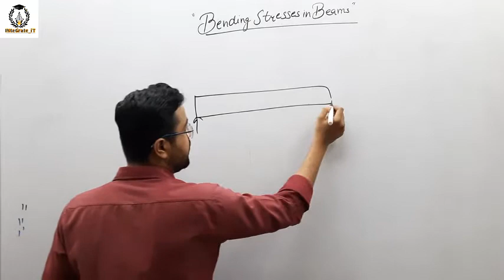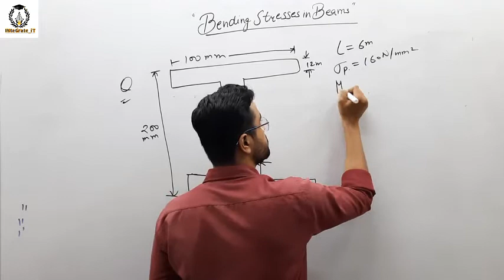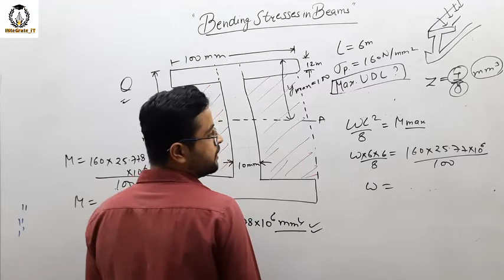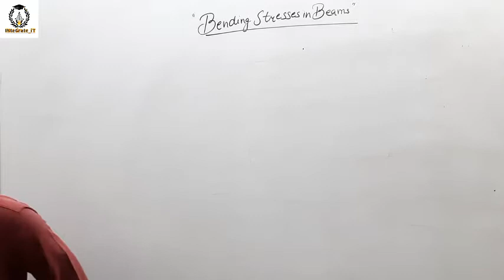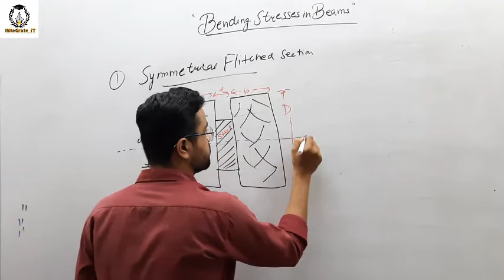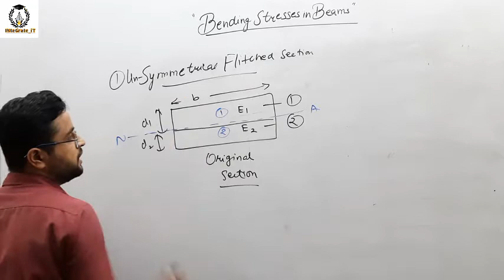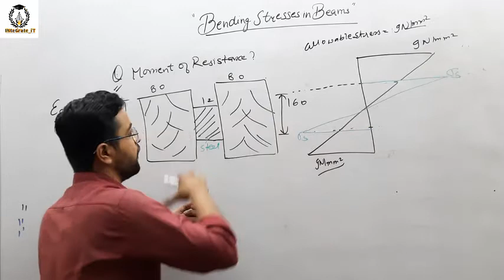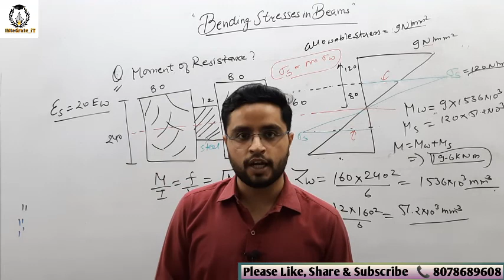STRENGTH OF MATERIALS: SSC/RSMSSB-JE/UPPSC-AE LEC-19 BENDING STRESSES IN BEAMS by LOKESH MOTWANI Sir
This video helps to better understand the topic BENDING STRESSES IN BEAMS also helpful in scoring good marks in all competitive and university exams related to Civil Engineering.